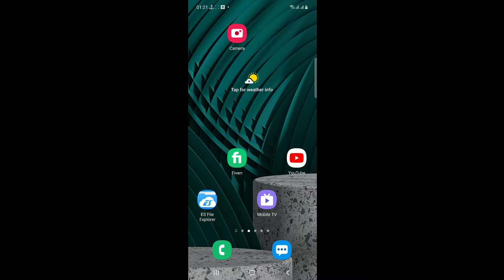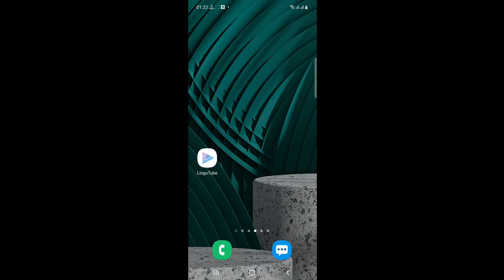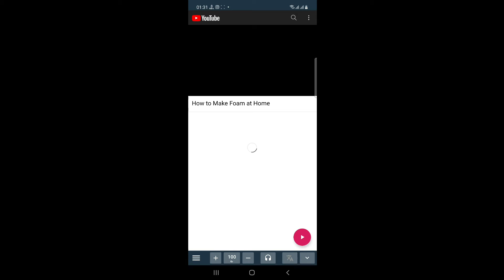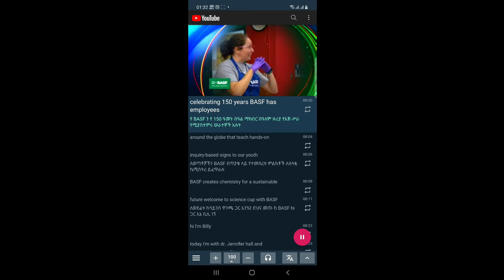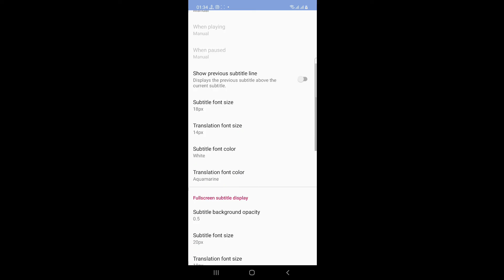ማንኛውንም እንጊሊዝኛ እና አረብኛ ቪዲዮ በቀላሉ ወደ አማርኛ መተርጎም ተቻለ